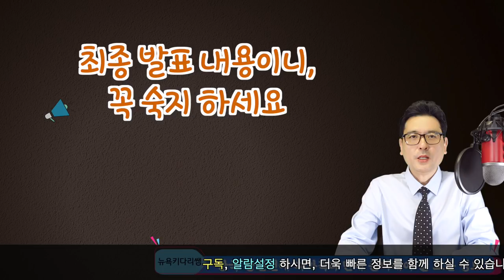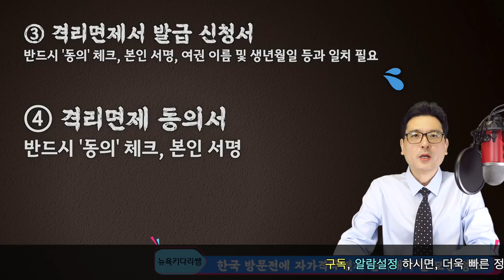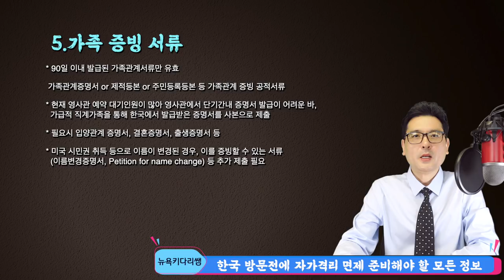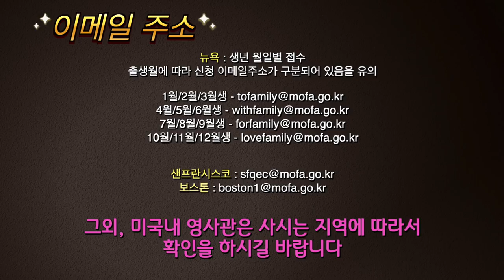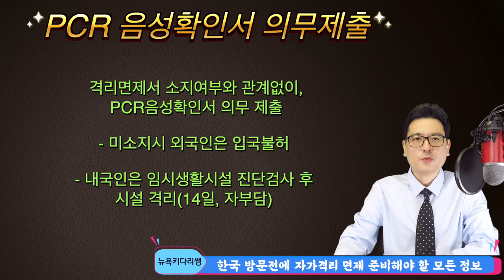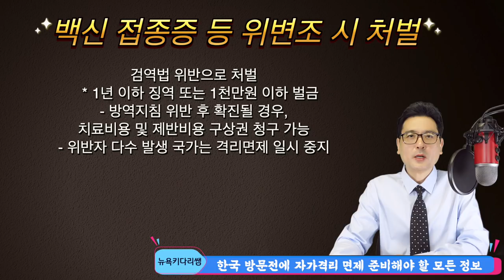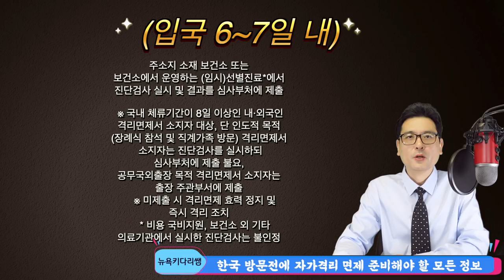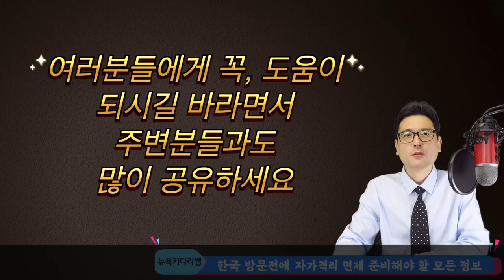6.28일 부터 신청 시작- 방법, 개념, 종합 설명-한국자가격리 해제, 자격 신청절차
한국 자가격리면제 신청서는 월요일 28일  부터접수

한국을 방문하는 코로나19 백신 접종자의 ‘2주 자가격리 면제’가
7월 1일부터 시행 됨에 따라 미국내 총영사관 등 재외공관들은
 28일부터 사전 신청 접수를 받습니다
사전 신청 접수는 이메일가능하며 세부 일정과 서류 및 신청 방법은
 살고 계시는 지역의 재외공관별로 약간의 다를 수 있습니다
예를 들어 7월 1~5일 출국 예정인 백신 접종자는 28~29일 신청서를 접수하면 됩니다
격리면제 신청은 백신접종 완료 2주 후부터 가능합니다
격리면제서 발급은 출국 공항 관할지역 재외공관 신청이 우선입니다
그러니 다른 지역에 멀리 있는 곳에 접수가 더 빠를것이라고
생각하시고 접수하시면 낭패를 보실수 있습니다 .
격리면제서는 반드시 출국 전 발급 받아야 하고,
 발급 후 1달까지 효력이 인정된다고 합니다
미국에서 백신접종을 끝낸 한국 국적자 및
시민권자는 한국 직계가족을 방문할 때 격리면제 신청을 하면 됩니다
이러한 자세한 내용에 대해서 제가 영상을 따로 제작해서 올려드리니
 한국 가시기 계획하시는 분들은 영상을 참고 하시기 바랍니다.
 또한, 주변 분들과 많은 공유도 함께 하시면서 서로 도움이 되시면 좋을까
합니다

(오늘의 영상은 미국내 영사관마다 약간의 정보 차이가 있음을 미리 알려드립니다 )

1. 미국 삶속에 모습 이모저모
2. 한국 삶속에 모습 이모저모
3. 미국에서 꼭 알고 살아야 할 정보
4. 키다리 쌤과 Talk
5. 키다리 쌤과 Business 엿보기
6. 구독자 사연 소개
7. Road Driving
8. 뉴욕 키다리 쌤과 실시간 만남
9. 키쌤의 글로벌 핫이슈